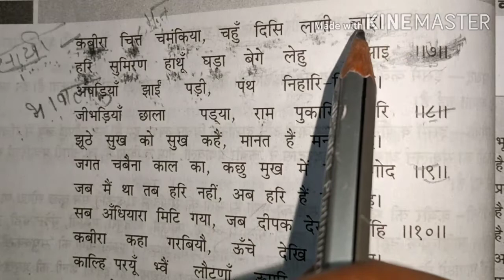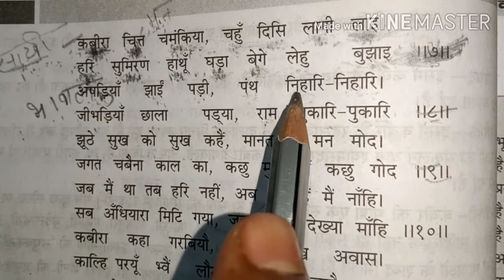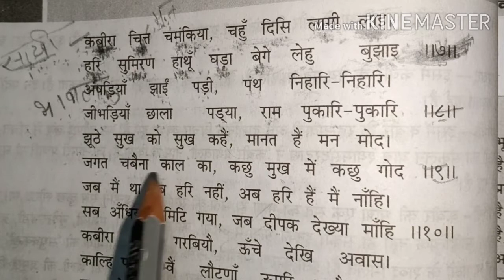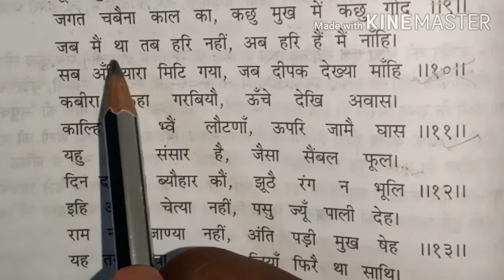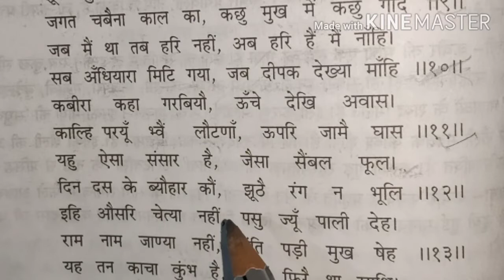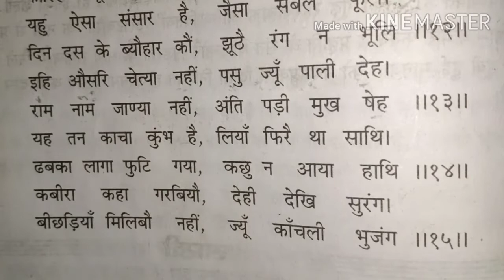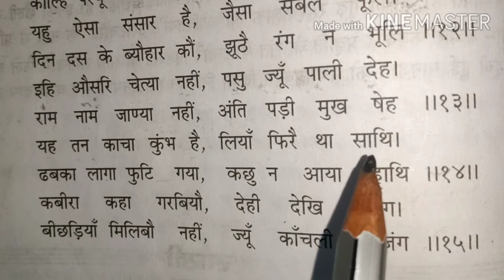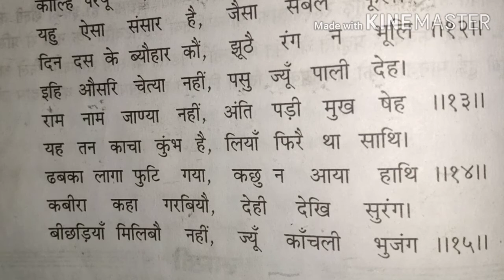कक्षा-9 विषय- हिंदी( सभी वर्गों के लिए)